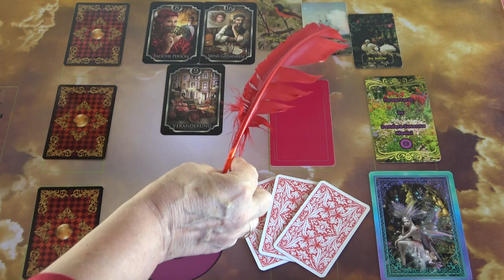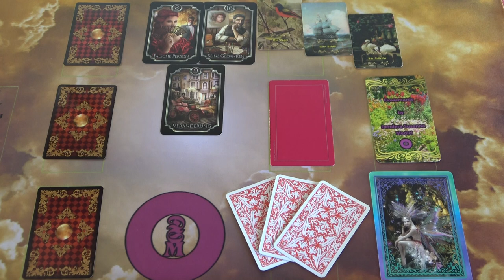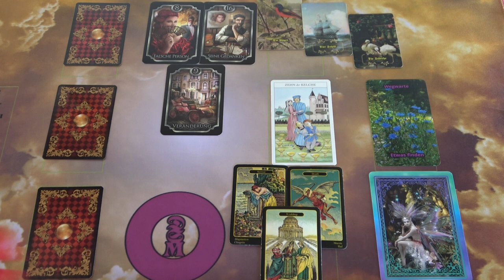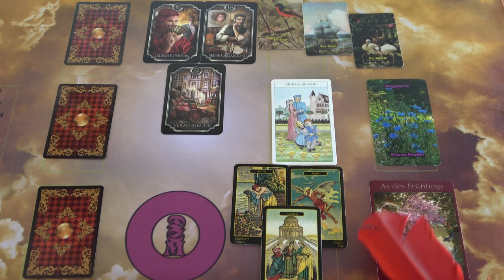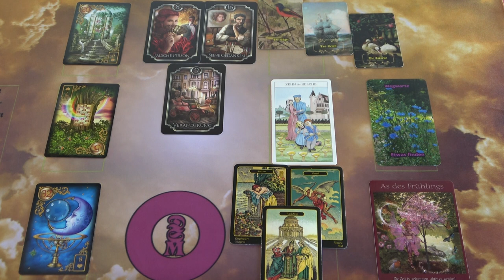Bocsánatot kér tőled!❣🌹💖 Szerelmi Orakel💖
Telefonos elérhetőségem jóslásra:
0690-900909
750Ft/Perc

Átutalás:
Erste Bank
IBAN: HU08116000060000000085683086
BIC: GIBAHUHBXXX
Tulajdonos: Dendera Susanna Medici
Kép: shutterstock/Pixel-Shot